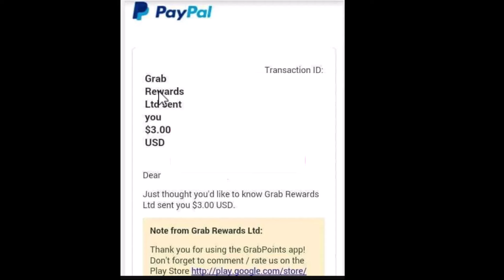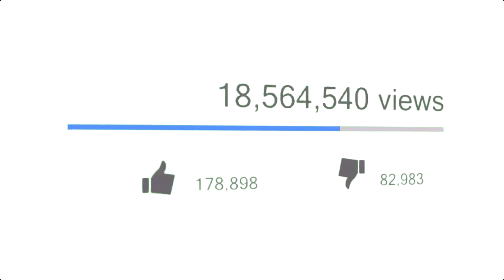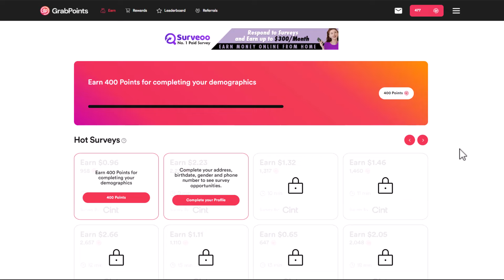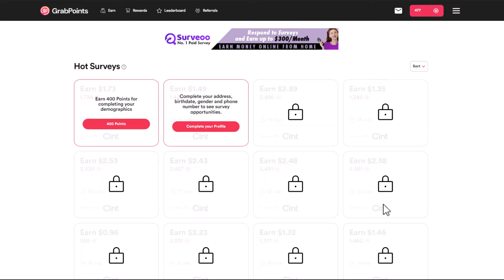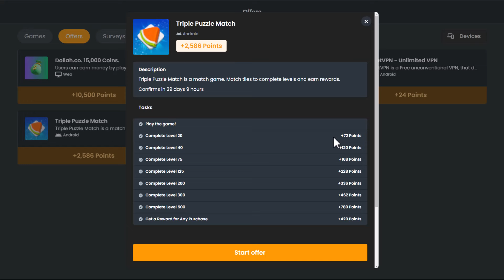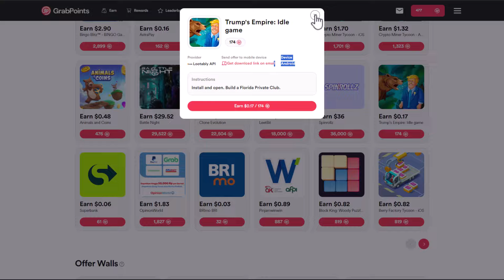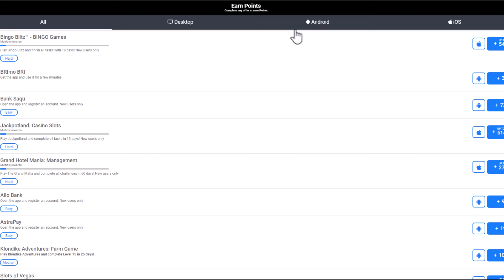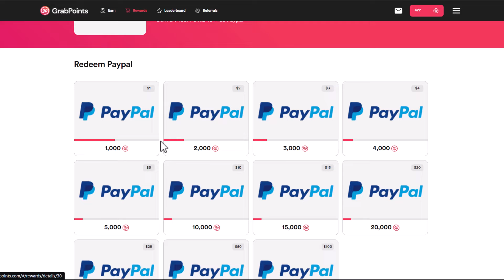Cuan tiap Hari! FREE PAYPAL WEBSITE, Cara Menghasilkan Uang dari Internet Modal HP- Kerja Online